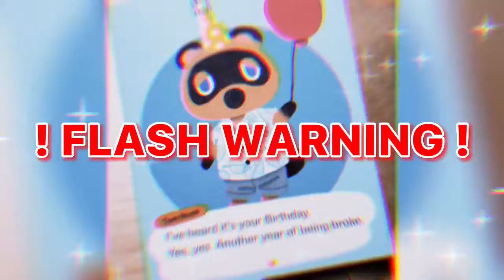Birthday Time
So now that I’m older, when do I get the “wiser” part?